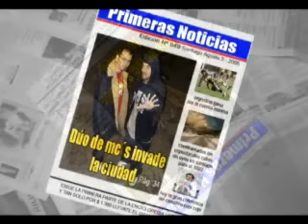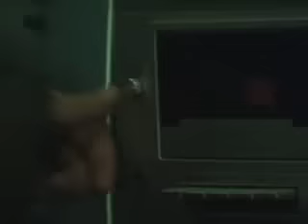MC Nauck y Seo2 - Huye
Tema producido por OMEGA (Estrellas del Porno) y compuesto en el año 2005 por Mc Nauck y Seo2.
Hardcore puro a la vena.
El tema no aparece en ningún disco, se espera una versión remezclada y nueva para el disco a venir de Seo2